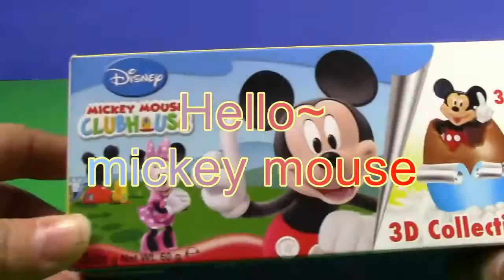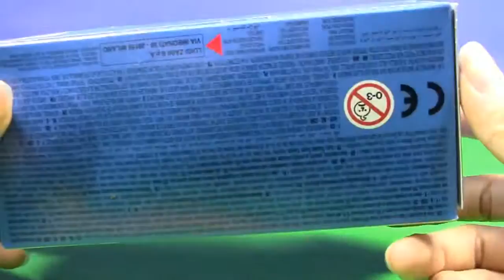【ovo surpresa】 Ovo Zaini Mickey Mouse Club Monsters University Disney 01766 pt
"【ovo surpresa】
Masha and Medved Kinder Surprise, Dora the Explorer Surprise egg, Peppa Pig surprise egg, Kinder Maxi, Nu Pogodi! surprise egg, Spongebob surprise eggs, Furuta Japan surprise eggs, Hello Kitty surprise egg, Dragon Ball Z surprise egg, Princess surprise egg, Despicable Me 2 surprise egg, Sofia surprise eggs, G-Force surprise egg, El chavo surprise egg, Cars surprise egg, winnie the pooh surprise egg, Maya surprise egg, Heros surprise egg, Snoopy, Avangers, Toy story, Angry Birds surprise egg, Frozen, Welly surprise egg, Tom and Jerry surprise egg
DisneyCollector is unboxing Halloween Spooky Surprise eggs of Moshi Monsters along with Kinder Surprise Tinker Bell, Disney Frozen Queen Elsa, Nickelodeon Peppa Pig, Trash pack trashies, Nickelodeon Scooby-Doo, and Shopkins Shopping Basket. Thx 4 watching Kinder único Huevo-Sorpresa de cioccolato con juguete from Toychannel DisneycollectorBR. Los Ovetti di Pasqua preferito dai bambini y niños y niñas.
Enter the world of tiny grocery items similar to Trash Pack but more like Annoying talking fruits such as orange, cheese, apple, strawberry, pineapple. Inspired by items found in your grocery store or supermarket from Sweet Desserts to Frozen Food.
Frozen is a filme inspired by fairytale The Snow Queen. It tells the story of Princess Anna, who sets off on a journey alongside Kristoff, Sven, and Snowman Olaf to find her sister Queen Elsa of Arendelle. Their story is one of epic adventure and nonstop Fairy-Tale Magic! Also called: アナと雪の女王, 겨울왕국, 冰雪奇缘, 디즈니 냉동, ディズニー冷凍, ""Замръзналото кралство"" ""O Reino do Gelo"" ""Die Eiskönigin Völlig unverfroren"" ""La Reine des neiges"" ""Il regno di ghiaccio"" ""Холодное сердце"" ""Kraina lodu"" 冰雪奇缘 ""Regatul de gheață"" ""Karlar Ülkesi"" ""Крижане серце"" ""Frozen Uma Aventura Congelante"" ""Disney Κατεψυγμένα"" ""Дисней Замороженные"" ""El Reino del Hielo"" ""Una aventura congelada""